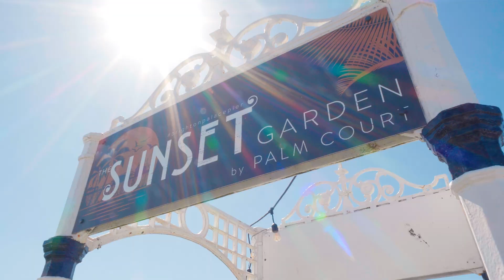DJ Live event on Brighton Palace Pier, Remy Haudecoeur explains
Remy Haudecoeur the operations manager at Brighton Palace Pier, tells us about the exciting 4 DJ event on Brighton Palace Pier, being livestreamed on 11th June 2020. This follows a successful livestream event earlier with DJ Pedro Sedso and Hannah Renton. No physical audience, but a massive online love was shown for both the performers and the stunning pier by sunset.